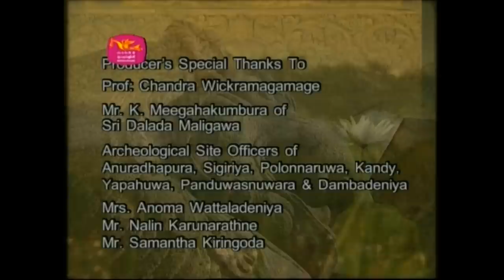Royal Palaces - 8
Royal Palaces of Sri Lanka, it was originally a 4 episode documentary on ancient royal residents and their appurtenants each programme duration 25mts. The programmes explore the story of sovereignty in Sri Lanka from Vijaya to Sri Wikrama Rajasinghe. The proud civilisation with sovereignty was ended in 1815 at the hill capital Kandy once the British captured the last king of Ceylon, Sri Wikrama Rajasinghe.
The sacred tooth relic which brought to Sri Lanka in the period of king Kithsirimewan, there after became as the symbol of Sovereignty and it moved according to the kingdom moves because of local & foreign threats.
The programmes explore the excellent creation of the people of Lanka and their grate civilisation.
The concept of the programme was proposed by Professor Chandra Wickramagamage, veteran archaeologist and Senior Professor University of Sri Jayawardanapura.
Research script done by Dr. Malingha Amarasinghe University of Kelaniya. He draws the models of ancient palaces according to the ground plans and his researches.
Translator Piyadasa Hettihewa
Graphics Ayoma Jayasinghe
Camera: Rohitha Senevirathne
Audio Video Editor Pubudu Kariyawasam
Narrator Gimmy Bharucha
Script & Direction by Waruna Lelwala